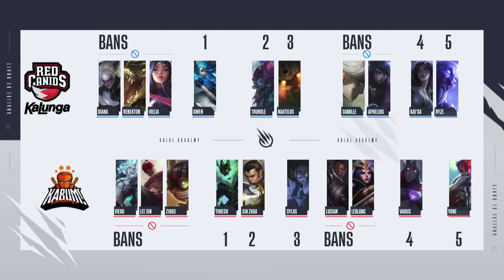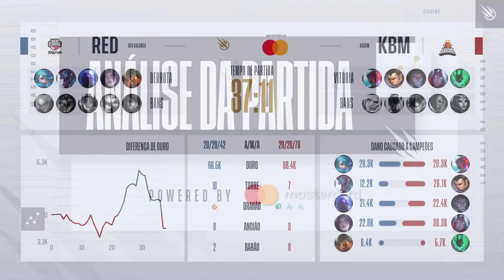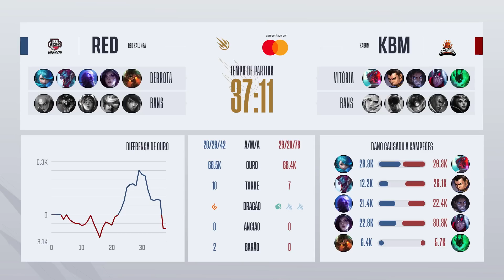CBLOL Academy 2021: 2ª Etapa - Fase de Pontos | RED Academy x KBM Academy (2º Turno)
CBLOL Academy 2021: 2ª Etapa - Assista ao VOD do segundo turno entre RED Kalunga Academy (REDA) x KaBuM! Esports Academy (KBMA) na Fase de Pontos.